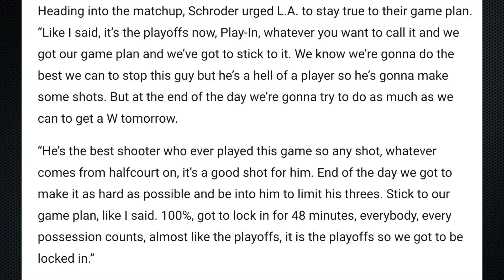Dennis Schroder Explains Lakers' Defense On Stephen Curry, Davis At Center The Answer?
The Lakers will have their hands full defending Stephen Curry tonight...